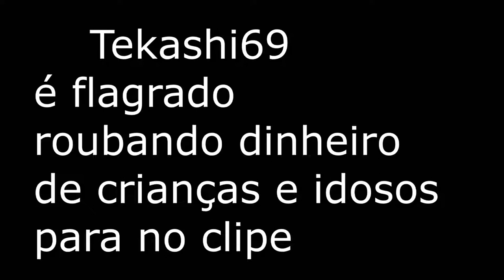Tekashi 69 rouba crianças e idosos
Tekashi é flagrado roubando dinheiro de moradores de Chicago, uma provocação a Chief Keef?

kkkkkkkkkkkkkkkkkkkkkk